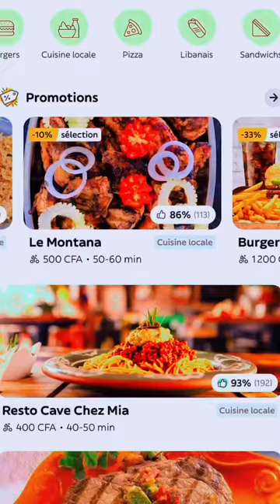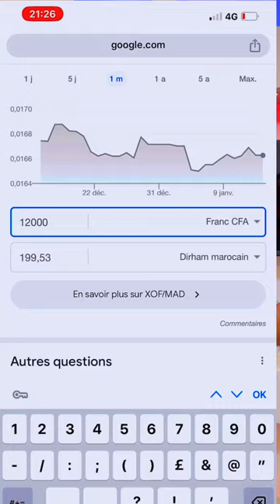تجربة لعزاوي و هيشام الديليفري فساحل العاج